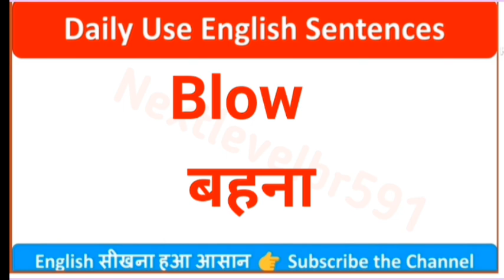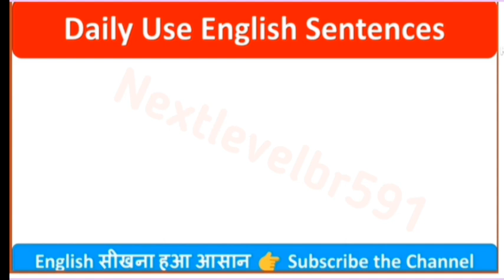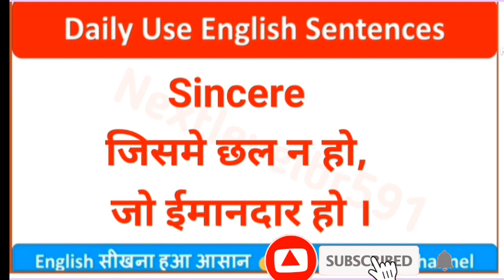English Conversation for beginners || शुरू से english बोलना सीखे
english conversation
learn english
speak english
daily english conversation
english,english for beginners
english speaking
learn english conversation
english connection
english lesson
spoken english
english conversation for beginners
speaking english,learning english
conversation in english
kanchan english
english speaking course
english lessons
real english conversation
english conversations
spoken english
word meaning
english words
learn english
english vocabulary
english speaking
spoken english
spoken english course
learn english
english bolna kaise sikhe
english
dsl english
english grammar
english speaking
basic english
english lovers
dsl spoken english
Kanchan
Connection
English connection